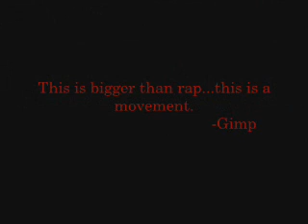Motivation-Remix (Kelly Rowland feat. Gimp)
Track from Gimp's upcoming mixtape "Innanet Muzic".